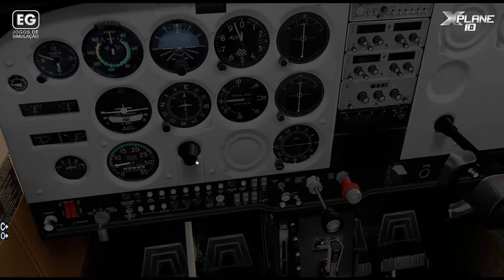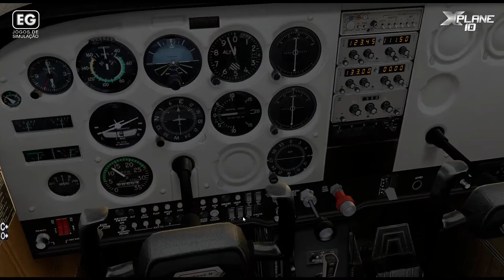X-Plane 10 - Sobrevoando a cidade de Santos (HD)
Gravado com OBS (Open Broadcaster Software).

HARDWARE:
- Motherboard MSI ATX for Intel Inside Core Z97-G45 Gaming Box
- 16GB RAM DDR3
- Processor i7 4790K
- GPU GTX 970 PNY 4GB

ADDONS for X-Plane 10:
- World2XPlane (FREE)
- HD Mesh Scenery v3 – South America (FREE)
- SkyMaxx Pro 3.0
- MaxxFX
- SoundMAXX
- JARDesign TugMaster Deluxe
- JARDesign Ground Handling Deluxe
- Enhanced Runways HD By FlyJSim 1.20 (FREE)
- Clouds HD v2 (FREE)
- Airport-Navigator (FREE)
- HeadShake v 1.5 (FREE)
- World Traffic 2.0

ADDONS for JARDesign A330:
- A330 Pratt & Whitney 4000 Series
- A330 Custom Soundpack (Trent700)
- A330 GE Expansion

ADDONS for JARDesign A320neo:
- A320 CFM Sound Expansion Pack
- A320 IAE Sound Expansion Pack